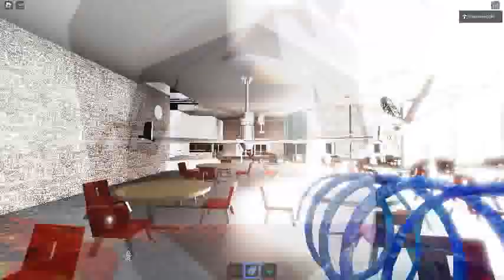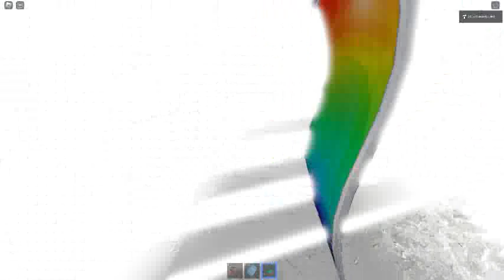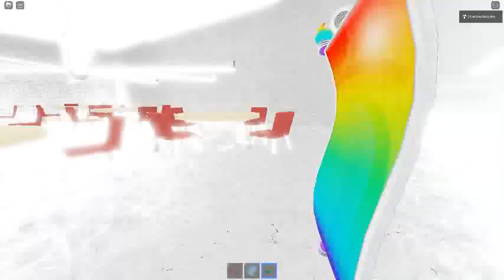Ceiling Fan 16911 In Toucan Fan's Haunted Fan Land